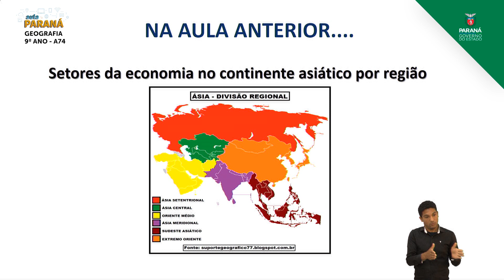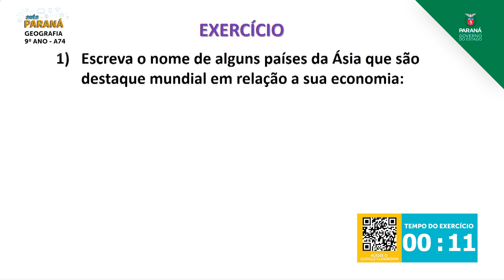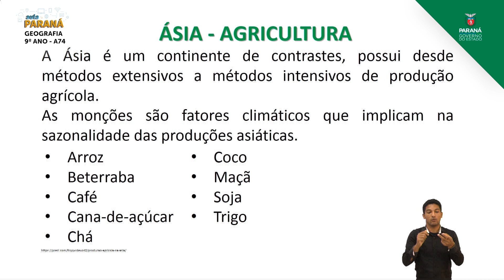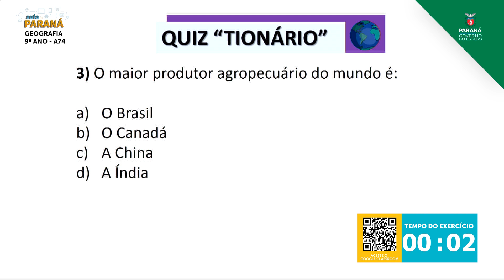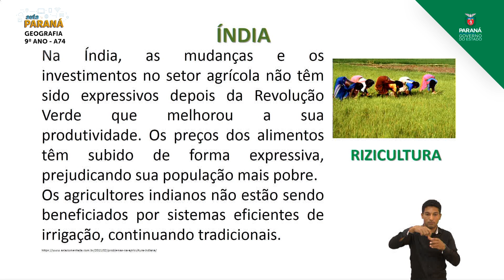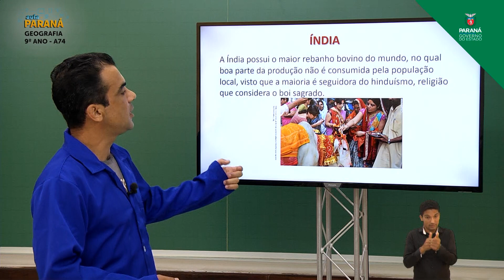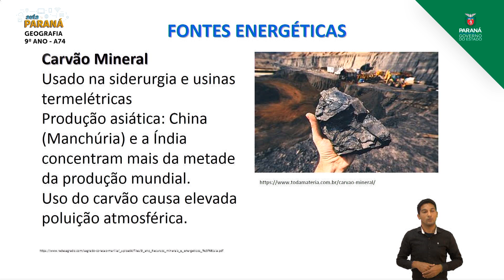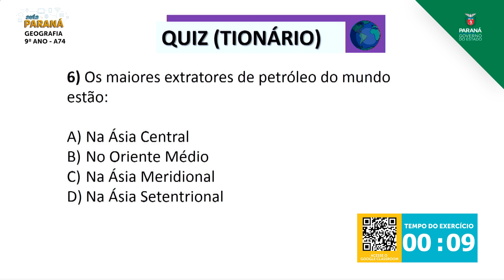9º Ano | Geografia | Aula 74 - Agricultura, Pecuária e Extrativismo no Continente Asiático